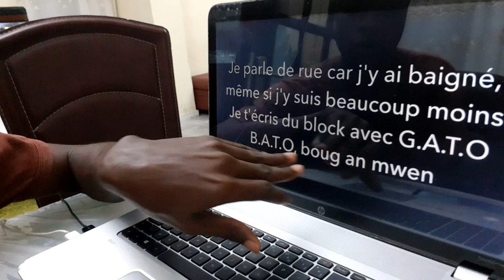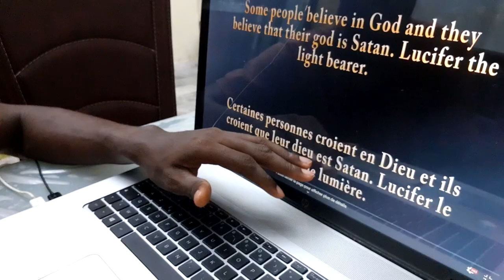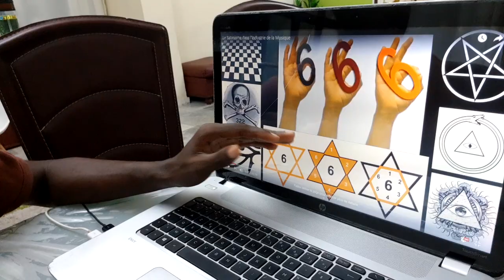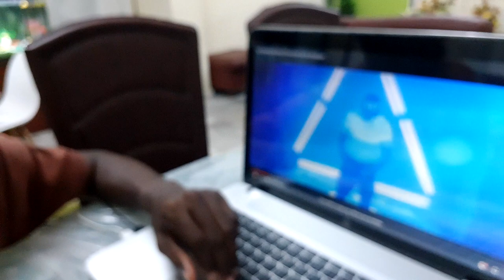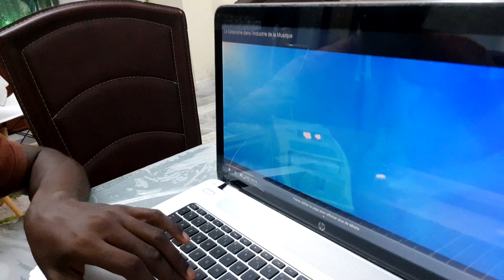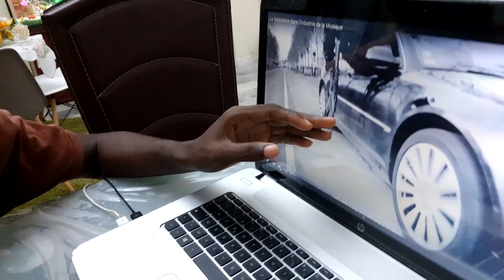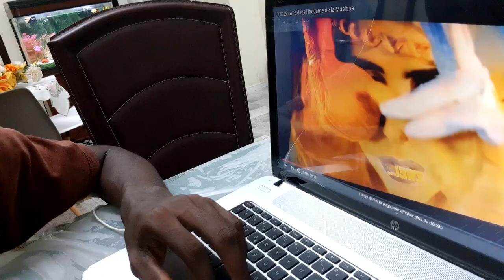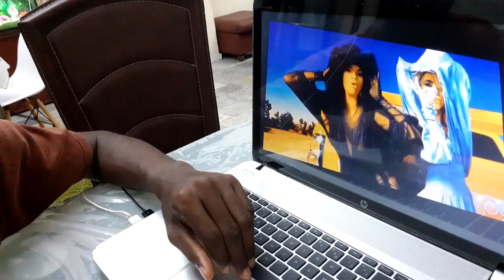LA FACE CACHÉE DE LA MUSIQUE SATANIQUE - PARTIE 1